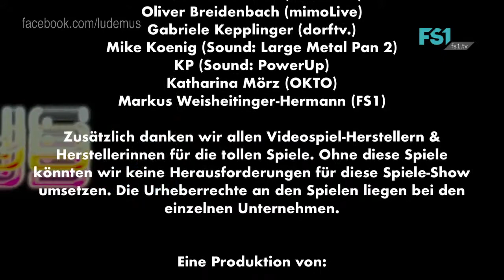Ludemus | Ice Climber | FS1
Die Retro-Spiele-Show.
Ice Climber
Johannes Hinterberger vs. Ali Haidar Abbasi